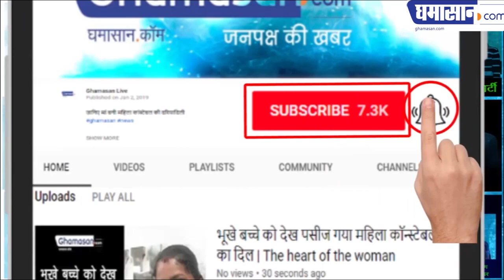अरुण यादव क्या निपटा पाएंगे नंदू दादा को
खंडवा में है मुकाबला दोनों के बीच | Ghamasan News is India's Biggest Hindi news Portal.